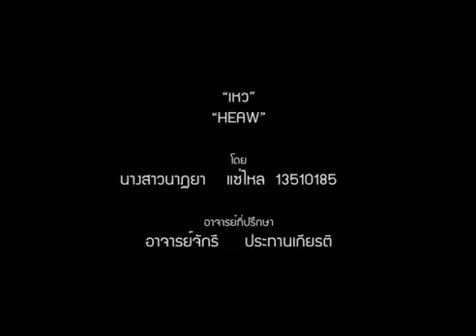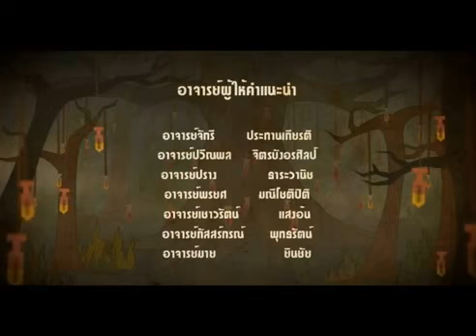มูลนิธิสยามกัมมาจล: เรื่อง Heaw (เหว) โครงการ Thailand Animator Festival ปี 1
ประเภท : วิดิทัศน์(Precentation)

ชื่อผลงาน : Heaw (เหว)

โครงการ : Thailand Animator Festival#1 by Sputnik Tales

เจ้าของผลงาน : นาฏยา แซ่ไหล
สถาบัน/หน่วยงาน : คณะเทคโนโลยีสารสนเทศและการสื่อสาร มหาวิทยาลัย ศิลปากร

ชม 10 สุดยอดผลงาน AnimatorFestival ปี 1 ทั้งหมดได้ที่